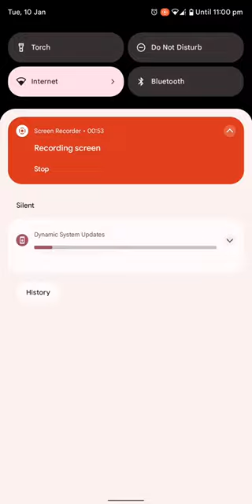Android 13 qpr beta 2 System image